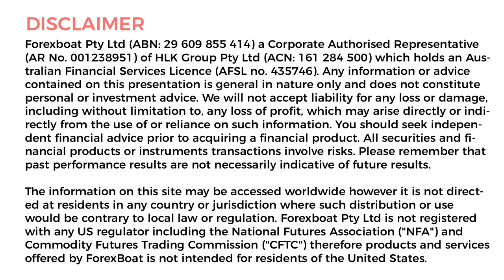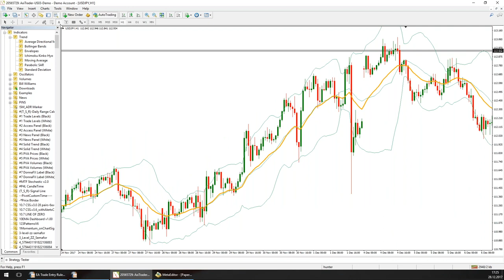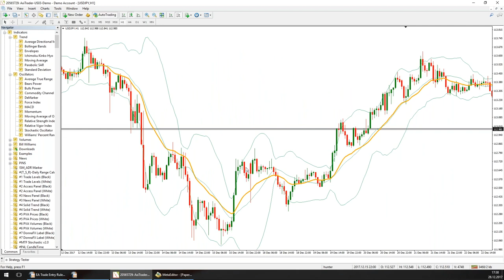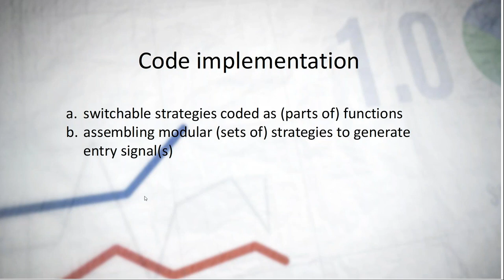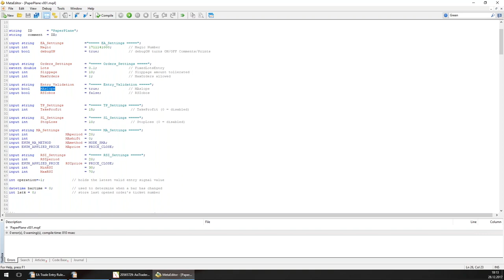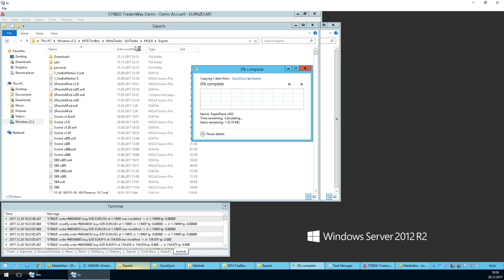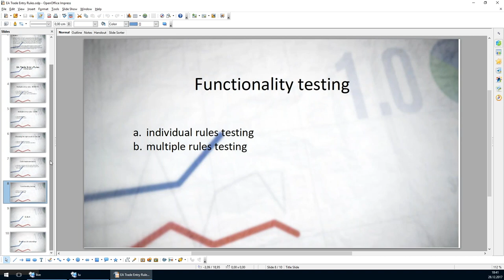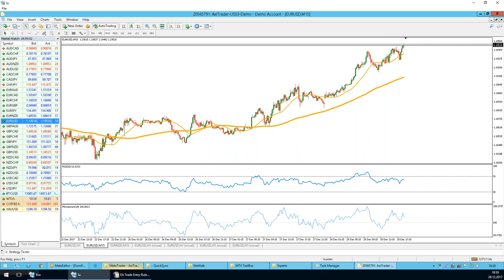Webinar - EA Trade Entry Rules, Switching Engines